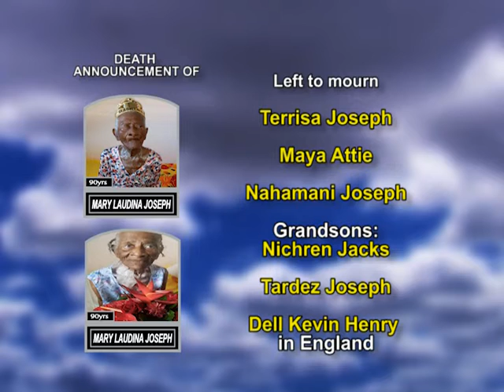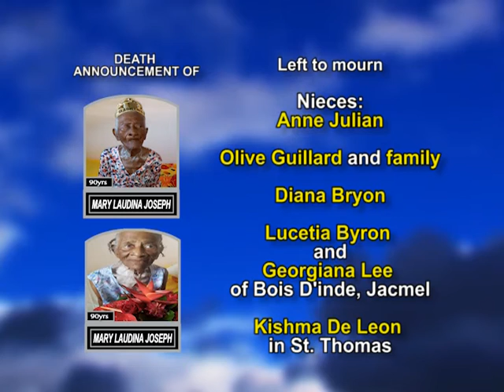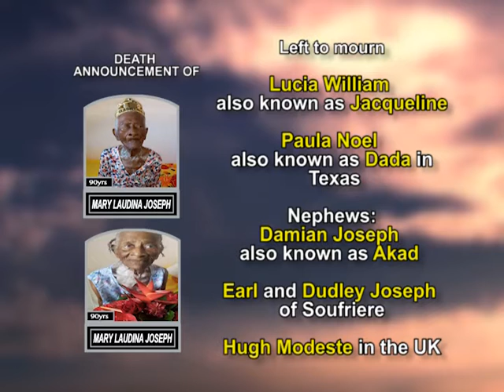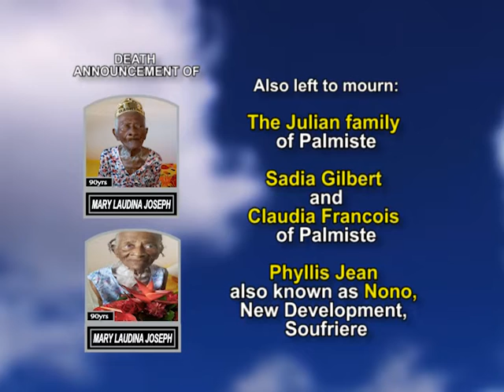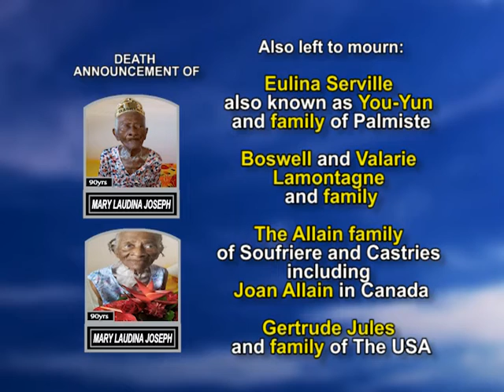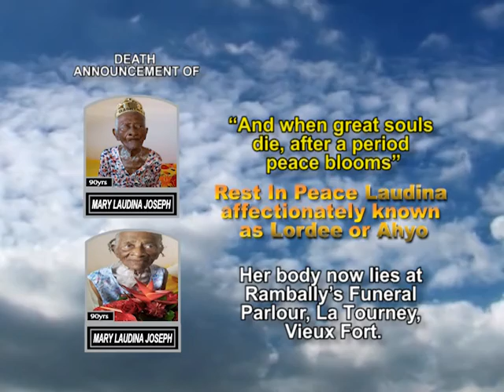Mary Laudina Joseph long